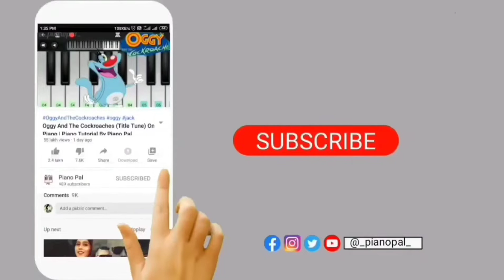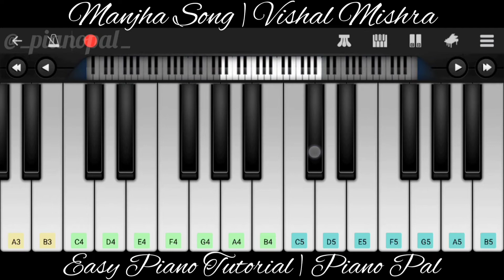Manjha Song | @VishalMishraofficial | Easy Piano Tutorial | By Piano Pal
Manjha Song | Vishal Mishra | Easy Piano Tutorial | By Piano Pal

Manjha Song Details :
Song : Manjha
Album : Manjha
Featuring : Aayush Sharma and Saiee Manjrekar
Singer : @VishalMishraofficial
Music Label : @DesiMusicFactoryYT